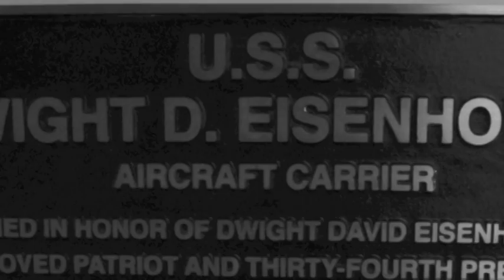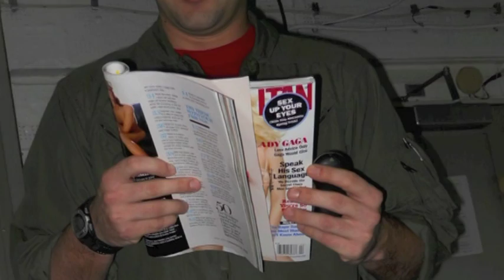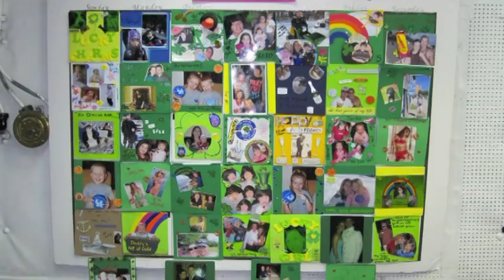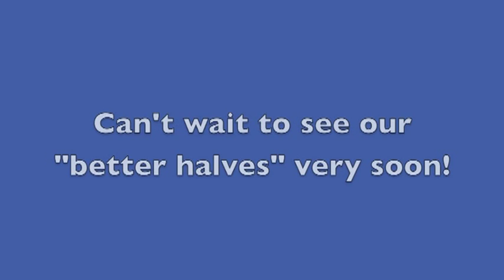VFA 131 Halfway Video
To celebrate the halfway point of their deployment, our guys arranged a wonderful dinner for us, had a limo take us out to a great bar and on the way we watched this great video they made. What a wonderful evening!